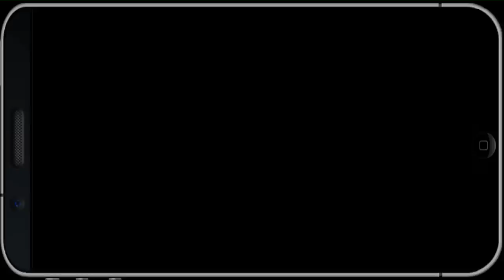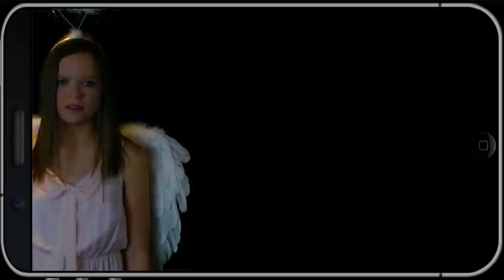Pauline Slangen - Happy (cover Pharrell Williams)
________ " Happy " ___ by Pauline __________
Written by Pharrell Williams.
Courtesy of Columbia.
Produced & Rearranged by Yves Wevers.
Recorded @ The Barnyard Studio.
Filmed, directed & edited by Yves Wevers.
Production assistance by Natalie Zerline Keyner.
Post production assistance by Jurgen Migneaux.
Production designing by Wevers & Bharat Art.
Barnyard Studio Productions, 2015.